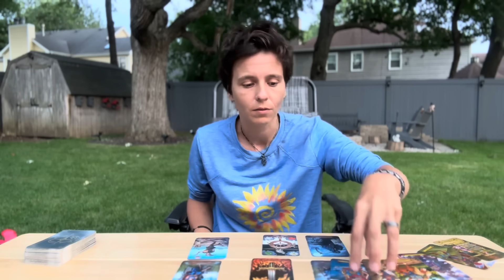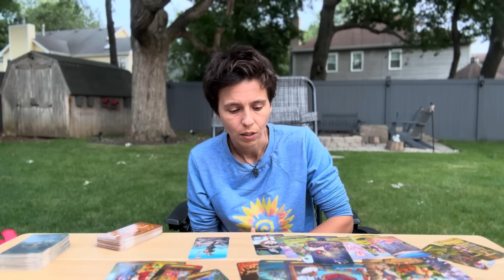CANCER - "Pain is Coming Out to The Surface" JULY 24TH - 30TH